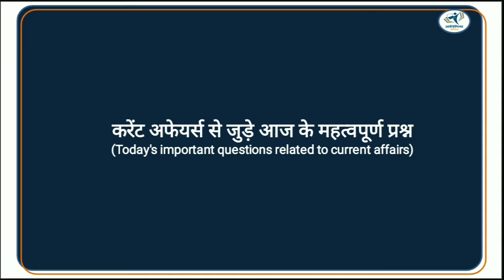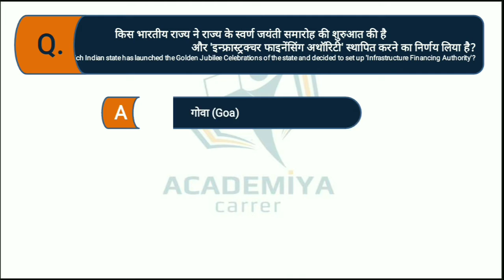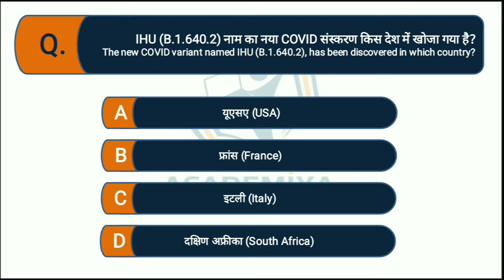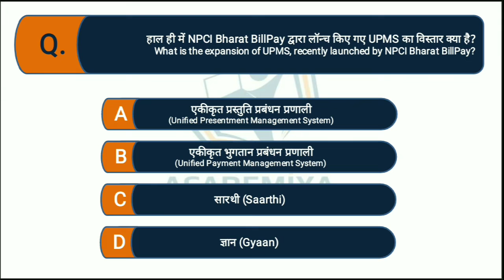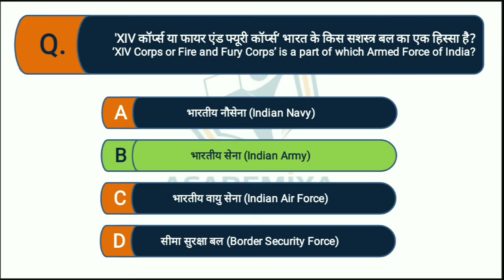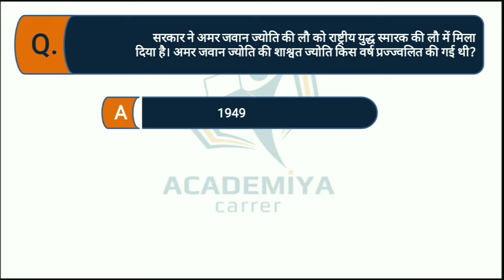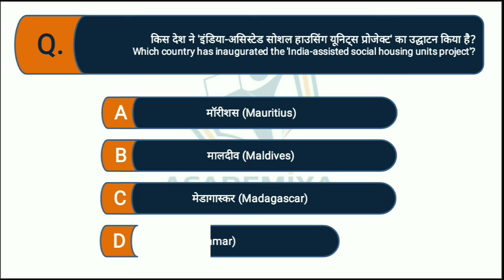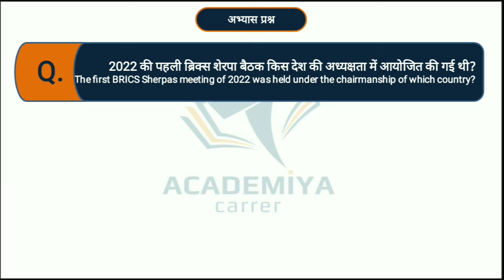25-January-2022 ¦ Daily Current Affairs in Hindi ¦ दैनिक समसामयिक ¦ Daily Dose-10 ¦ ACADEMIYA career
25-January-2022 ¦ Daily Current Affairs in Hindi ¦ दैनिक समसामयिक ¦ Daily Dose-10 ¦ ACADEMIYA career

About me
नमस्कार, मैं हूँ सुधांशु देव पाण्डेय और स्वागत है आपका "अकैडेमिया कैरियर" में।
Hello, I am Sudhanshu dev pandey and welcome must be at your "academia career".
       धन्यवाद🙏
    टीम अकैडमिया
Team ACADEMIYA